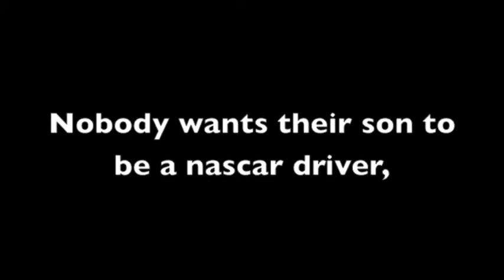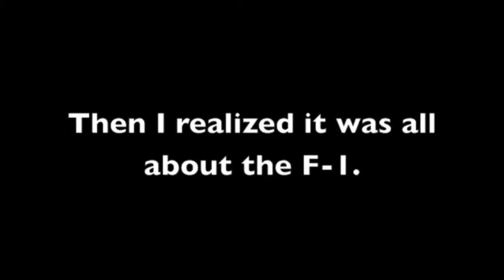Nobody wants their son to be a nascardriver